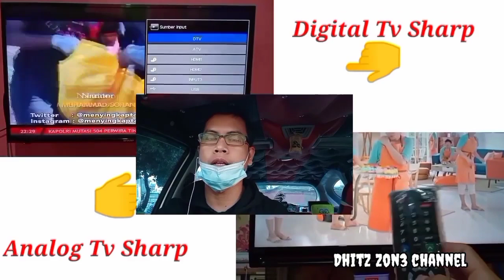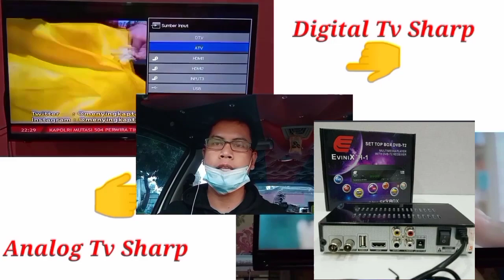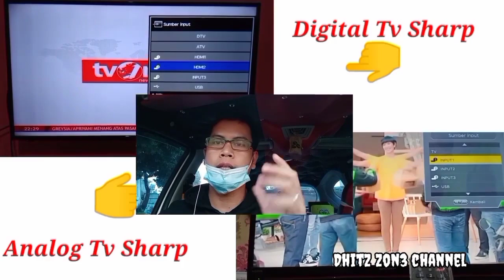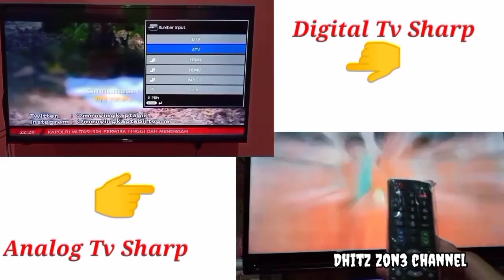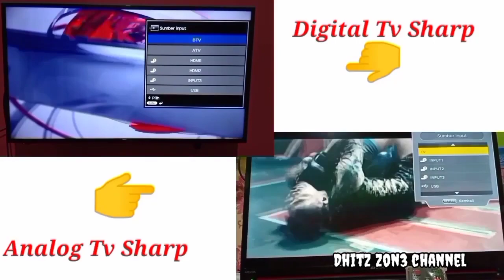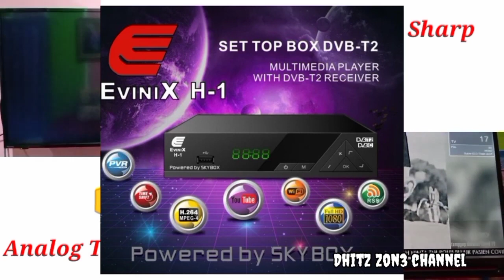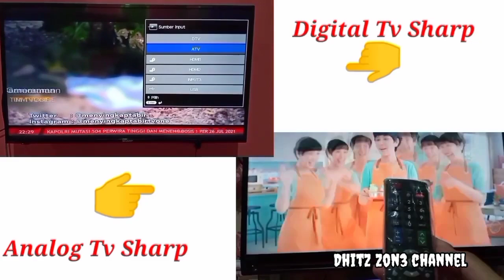🔴 Cara mengetahui Tv Led sudah suport Digital Atau belum